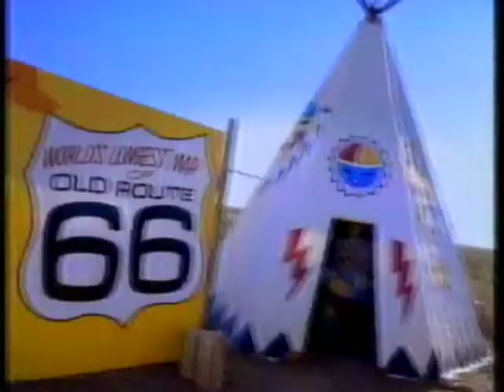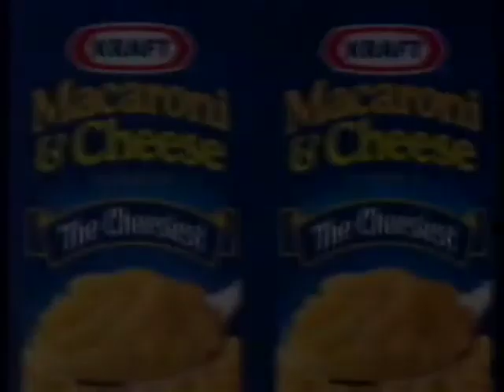Vor-Tech: The Hunger With Added Commercials (1/3)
First part of an episode of Vor-Tech: Undercover Conversion Squad with added commercials.